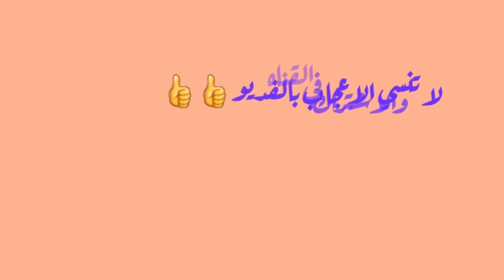وتبقي الروح مشتاقه ....الي من كان ترياق ....🍃💗🍃💗.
وتبقى الروح مشتاقة
إلى من كان ترياقا
إلى روح تلوذ بها
تظلّ النفس تواقة

فكيف الحال في قلب
تمزّق أيما شطرين
فنصفٌ بات في صدري
وآخر ناء ذبت حنين
وعينٌ فيّ لو ذرفت
لفاضت منه تلك العين
ستبقى الروح مشتاقة

إلى من كانت المأوى
فلا نشكو معاً فاقة
لمن بدأت معي المشوار
أنار العمر آفاقا
لمن أسميتها سكني
كتبنا ذاك ميثاقا
لمن نسجت خيوط الود
حاكت منه أشواقا